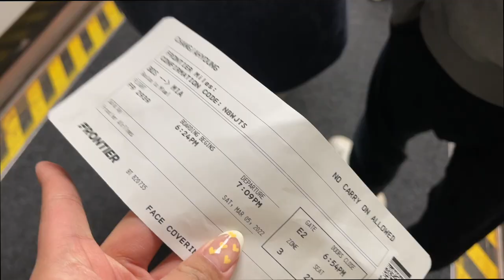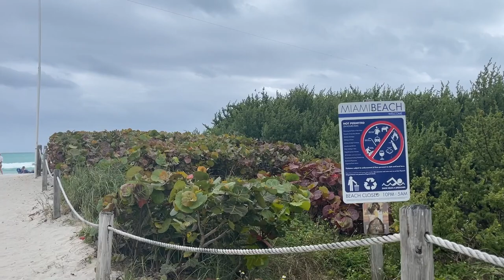🌴MIAMI VLOG (spring break edition) 🌴